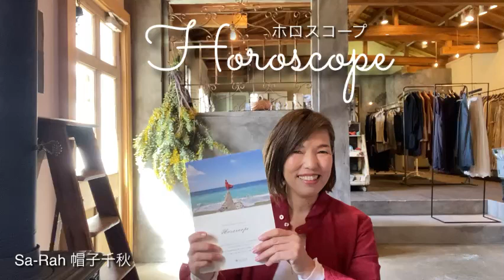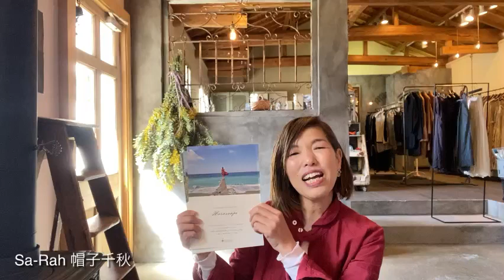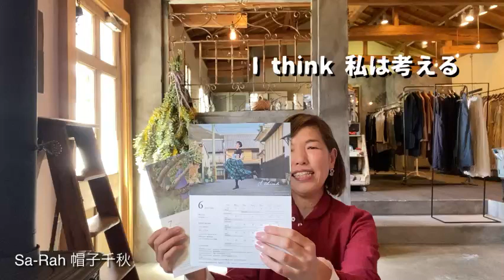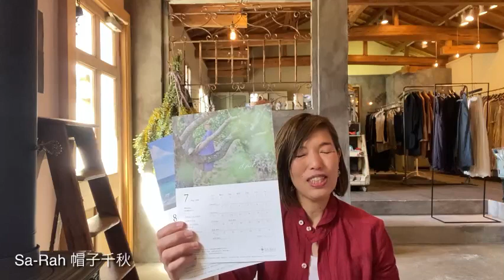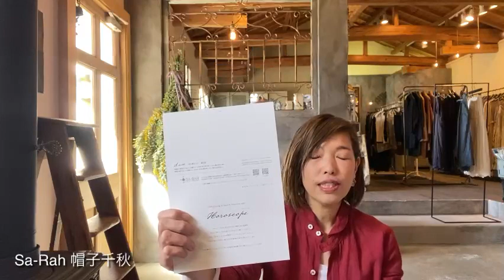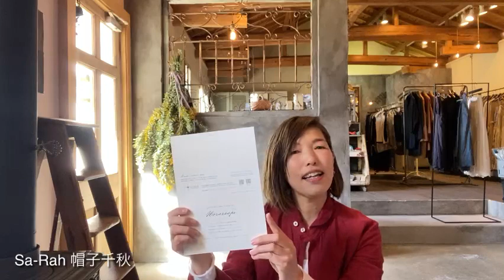《本人解説》Sa-Rah定番チビ襟ワンピース徹底解説！2022春夏コレクション説明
Sa-Rah春夏コレクション2022

Horoscope
－ホロスコープ-

あなたがあなたらしく

ホロスコープとは、自分が生まれた瞬間の星の配置図。
生まれた時から、自分の星たちが自分らしく輝いているのです。
今回は星座にちなんだお洋服作りとコーディネートをしてみました。
あなた自身がごきげんになるお洋服選びを、ぜひ、お楽しみくださいませ。

帽子　千秋

Exhibition Information　(Sa-Rahのお洋服展)

2022.4.2(sat)～4.12(tue) ぶどうのたね　福岡県うきは市浮羽町流川流川４２８

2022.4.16(sat)～4.23(sat)　　Hase  愛知県名古屋市中村区名駅5-10-7　花車ビル中館1階

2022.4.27(wed)～5.22(sun)  moln 神奈川県鎌倉市御成町13-32 2F

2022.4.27(wed)～4.29(fri)　日本ホビーショーin東京ビックサイト　東京都江藤区有明3-11-1

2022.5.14(sat)～6.5(sun) 　sunday treat　奈良県橿原市鳥屋町7-11

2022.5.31(tue)～6.26(sun)  新潟市美術館 ミュージアムショップ ルルル 新潟県新潟市中央区西大畑町5191-9

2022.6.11(sat)～6.17(fri) 百福　東京都港区南青山2-11-6 1F

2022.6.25(sat)～7.10(sun)　Dent-de-lion  兵庫県尼崎市東難波町2丁目4-17

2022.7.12(tue)～7.25(mon) 恵文社一乗寺店　京都府 京都市 左京区一乗寺払殿町10

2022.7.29(fri)～8.1(mon) みずのそら　 東京都杉並区西荻北５－２５－２

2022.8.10(wed)～8.21(sun) 商舗・廊　村上邸　愛媛県大洲市大洲450

Sa-Rah WEBマーケットに根強い人気のチビ襟スタンダードワンピースをアップいたしました。

コンパクトでまあるく小さな襟のワンピースです。
スッキリとブラウス感覚のトップに、腰で切り替えのタック。
しっかりとしたカフスをつけていますので、キチンとした印象です。

前開きのワンピースは、一枚でもロングコートとしてもコーディネートでき
腰で切り替えをしているので、上からセーターを重ねてもスッキリです。
スカート部分は、タック仕上げで、甘くなりすぎません。

チビ襟スタンダードワンピースヨーロッパリネンレッド

チビ襟スタンダードワンピースオーガニックコットン柿渋染

チビ襟スタンダードワンピースヨーロッパリネンギンガムブラック

チビ襟スタンダードワンピース　コットンリネンサークル刺繍

チビ襟スタンダードワンピース　ヘリンボンリネンエクリュ

チビ襟スタンダードワンピース　ヘリンボンリネンライトグレー

◎コーディネートアイテム

コットンワッフルショートベスト　ブラウン

CCFの取り組み
繊維のリサイクル紙

一般社団法人サーキュラーコットンファクトリー